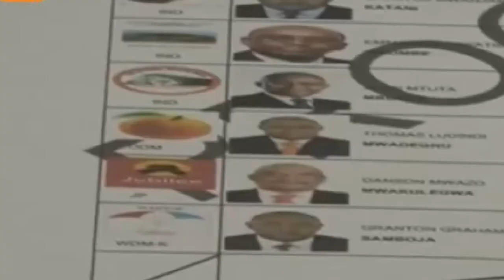Media personalities (celebrities) taking the cake on elections???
From Jaguar to Mohamed Ali of Jicho pevu, politics seems to favour those who are more well known to Kenyans, and this is how.